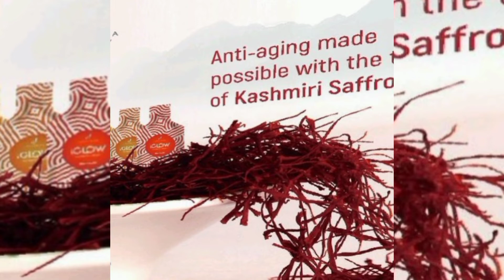iGlow - a natural product for skin care.| Indusviva | Undeniable beauty | Viva Talk WithJayaChandran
This video shares the details about our iGlow .
iGlow is an ayurvedic product, made for oral consumption. It comes in four fruity flavours – black currant, mango, orange and strawberry. Its primary and most important ingredient is Saffron from Kashmir. It is made of the dried stigmas of Crocus sativus. Saffron is the most expensive spice in the world. It has anti-ageing properties. It also repairs skin from the cellular level and helps restore collagen, the building block of the skin and muscles and joints. It has been used in Ayurvedic beauty treatments since ancient times. Its healing properties help the skin to recover faster. It has anti-inflammatory and skin-lightening properties. It also keeps the skin hydrated and glowy.